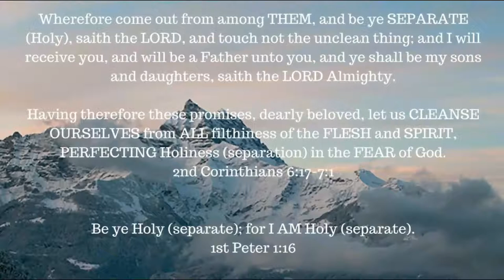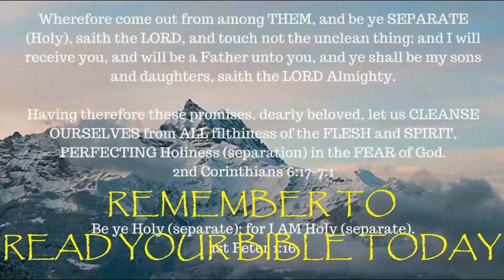James 3: 1-12